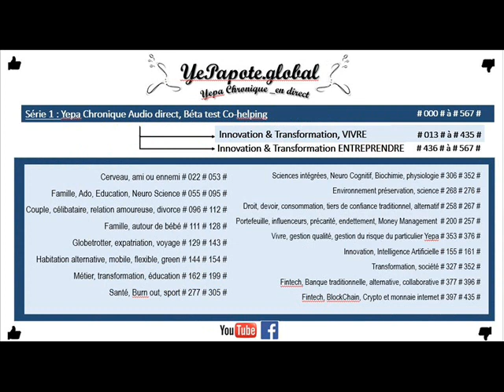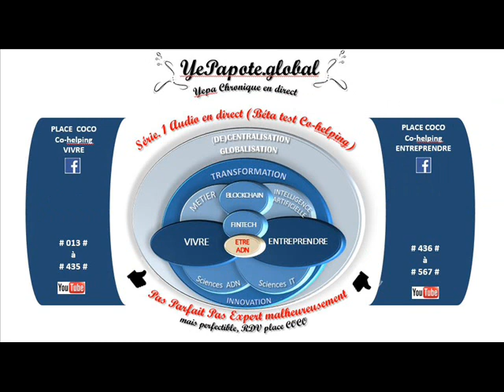#425# Cybersécurité, risques DarkNet ? Blanchiment Fraude Terrorisme : défaut de réglementation ?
MISS YEPAPOTE ?

CO-SERVICES SITES WEB X3 v.FR & ENG